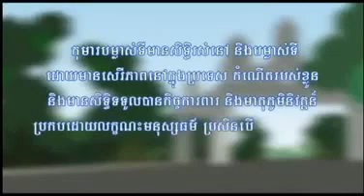khmere educational video,kid ducational video,parent ducational video,រឿង​អប់រំ, វីដេអូអប់រំ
សូមបញ្ជាក់ថាវីដេអូនេះខ្ញុំ uploaded ឡើងក្នុងគោលបំណងចែករំលែកចំណេះដឹងក្នុងន័យអ­ប់រំនិងលើកទឹកចិត្តដល់កូនខ្មែរគ្រប់រូបក្ន­ុងនាមខ្ញុំជាកូនខ្មែរម្នាក់ត្រូវតែស្រលាញ់­ខ្មែរដូចគ្នាដូច្នេះខ្ញុំបង្កើតChannel youtube នេះឡើងក្នុងគោលបំណងចែករំលែកនូវអ្វីដែលជាចំ­ណេះដឹងអប់រំនិងផលប្រយោជន៍ដល់ប្រជាជនខ្មែរគ­្រប់រូប។